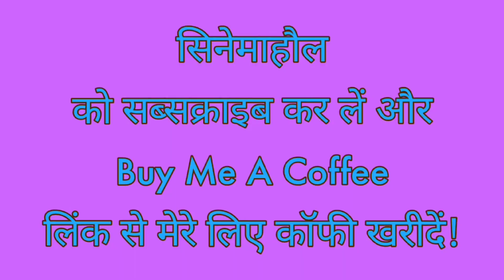लखनऊ, वाराणसी और प्रयागराज से लौट कर 9 June 2023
आप नीचे दिए गए लिंक पर जाकर मेरे लिए कॉफी खरीद सकते हैं।